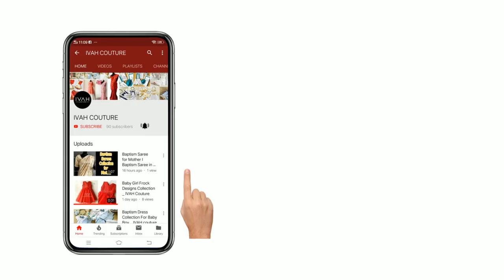Baptism Dress For Girl / Christening Dress / Baptism Dress for Mom / Baptism Dress For Boy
IVAH COUTURE is a Customized Designer Boutique in Kerala - India Manufacture of fashionable clothes to a client's specific requirements and measurements.

Wedding Dress , Wedding Blouse, Wedding Lehenga ,Wedding Gowns, Designer Saree, Party Wear, Kids Dresses, Baptism Dresses etc.
As per the order.
Price on request.
Shipping & delivery all over India.

Designer sarees online shopping , Latest designer party wear sarees , Embroidery Designs Saree , Wedding Sari , Designer Sarees , Kerala Sarees , Indian Style Saree , Kerala Wedding Saris , Latest Wedding Sarees , Baptism Sarees for mother , Simple Sarees , Simple Sarees Design, Baptism dress for baby boy. Designer Boutique in Kerala. Baptism Shop in Kerala. Baptism Shop in India. Baptism Dress for Baby Boy. Baptism Dress for Baby Girl. Baptism Dress for parents in Kerala, Baptism dress for parents in India. Wedding dress. Wedding dress in Kerala. Wedding dress in India. Wedding dress for women. Wedding dress Indian. Customized dress India. Customized wedding dresses in Kerala. Bridesmaid dress in Kerala. Bridesmaid dress in India. Kids Dress. Kids Fashion. Designer Saree. Designer Dress. Wedding Saree. wedding reception dress for Kerala bride